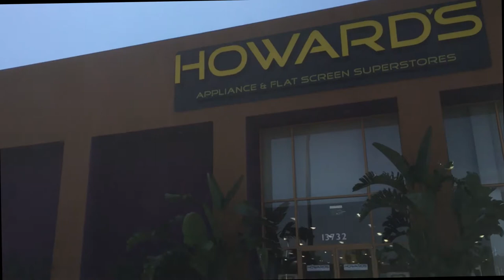Crystal Catheral Garden Grove Vacation Famous Spots The Journey Sailing the CHRISTINE Family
The community is on a journey of faith together, growing closer to God and closer to one another as we explore, experience and share the mystery of Christ and the love of our Lord. With 1.6 million Catholics, we are the 7th largest diocese in the nation. Faith in the Diocese of Orange is vibrant and flourishing through our 62 parishes and centers across Orange County.